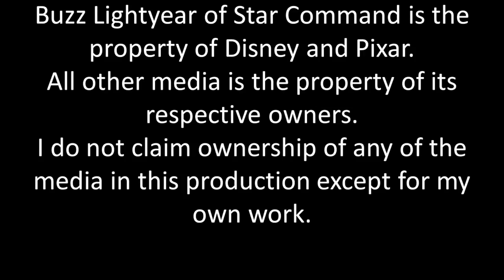Crowforest Reviews: Buzz Lightyear of Star Command Part 2